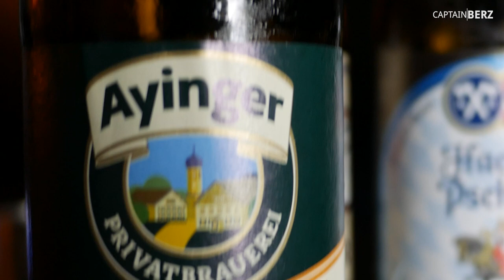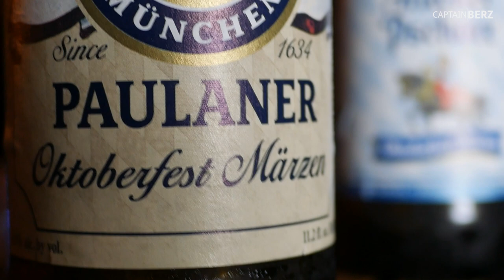Which Oktoberfest Beer is The Best? (Hacker Pschorr vs Paulaner vs Ayinger)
Oktoberfest Beer, Hacker Pschorr vs Paulaner vs Ayinger! Which is the best? Hacker Pschorr vs Paulaner vs Ayinger? Two taste similar and one tastes different. I prefer Hacker the most, as Paulaner has a slightly metallic aftertaste. Ayinger is all around different and not up my alley as it is heavier and less carbonated. Hacker I can drink and drink and drink. Hacker is lovely and my pick in the Hacker Pschorr vs Paulaner vs Ayinger shootout!

From Hacker Pschorr:
Forbidden as it was to brew in summer, a stronger beer – the Märzen – was brewed earlier in March. It would finally be served at the Oktoberfest, under the “Heaven of Bavaria”. We have returned once again to the age-old recipe and recreated that gloriously smooth, honey-coloured piece of history from times gone by. And all is brewed with due reverence to the Bavarian Purity Law of 1516.

From Paulaner:
Ever since 1818, we have brewed our bottom-fermented Oktoberfest Bier during Oktoberfest – Germany’s favorite Oktoberfest beer and a true institution in Munich. The glass is full of October sunshine, strong and golden. The perfect balance of a light taste of hops and a strong note of malt. A feast of a beer, which always goes down well. This beer is only brewed for the Oktoberfest. That’s where it belongs, along with all the fun of the fair like the Ferris wheel and roasted almonds.

From Ayinger:
They have nothing on their website.